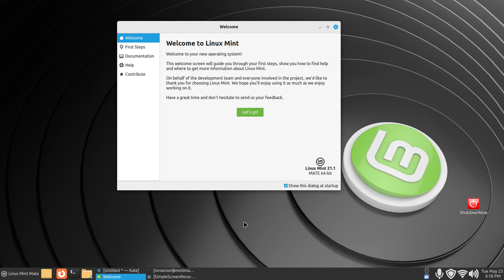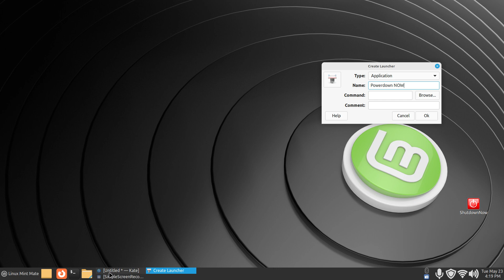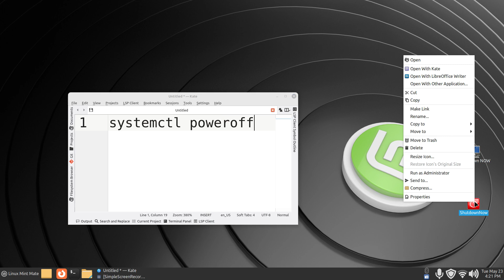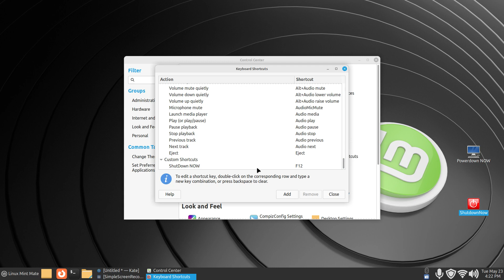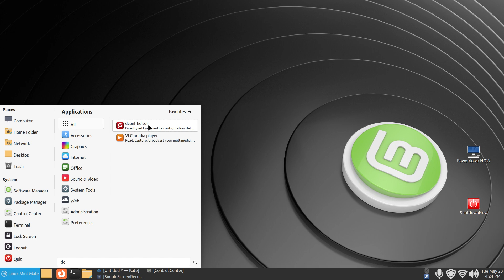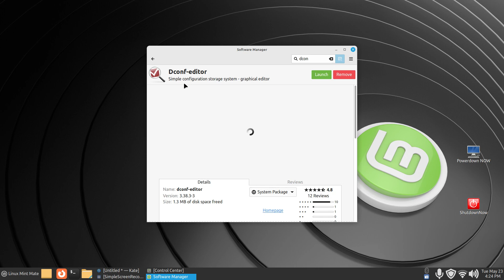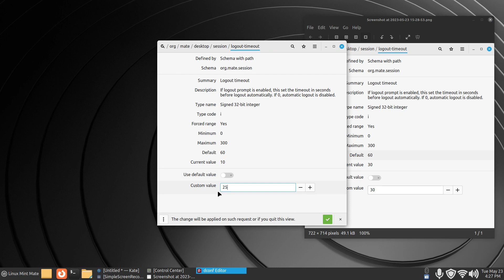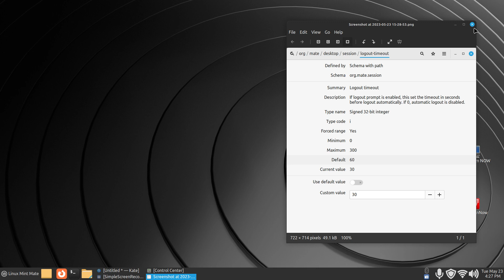Linux Mint 21.1 - MATE - Power Option Tips.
Filmed in 1920 x 1080. How to Tips on creating a Power Down NOW icon & other Power Options for Linux Mint 20.1 MATE desktop. Best viewed on large screen.

0:00 - Intro to Linux Mint 21.1 MATE Power Options
0:11 - System Information & Overview
1:20 - Creating a Shutdown Now Icon Launcher
2:04 - Example of the Shutdown NOW command
2:10 - Continued with Shutdown NOW icon
3:13 - Caution Tip
3:58 - Tip on assigning One Key for a Keyboard shortcut to ShutDown NOW
6:33 - The Main Menu Shutdown Timer adjust
6:58 - Installing the Dconf-editor from Software Manager
7:35 - Using the Dconf Editor
9:30 - Recap of Original Mint Menu Poweroff Icon timer
9:58 - Subscribe to Linux for Seniors